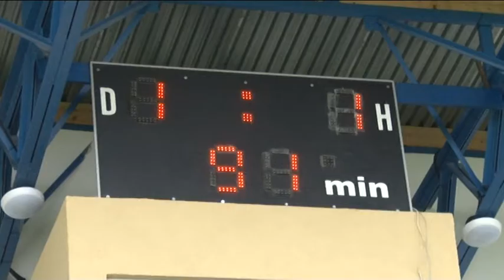Poprad - Gelnica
TV Poprad - Poprad - Gelnica